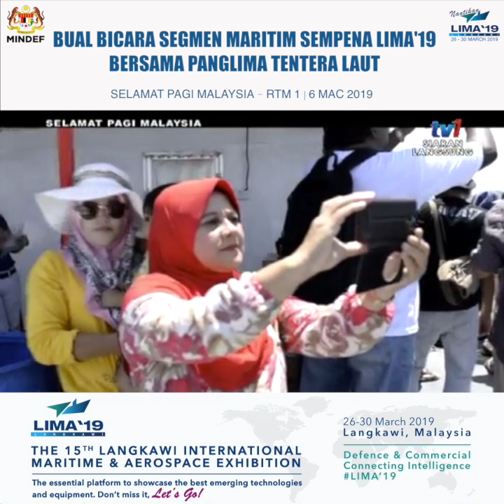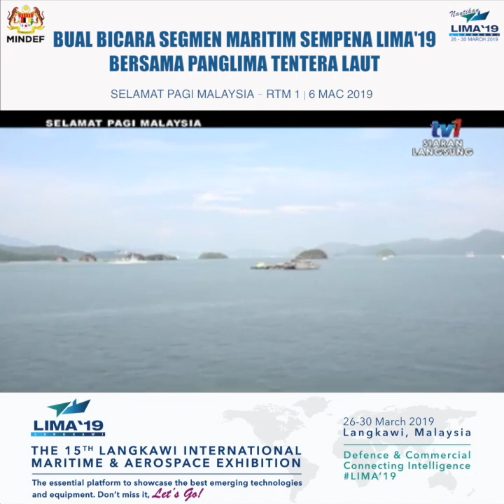BUAL BICARA SPM RTM 1 BERSAMA PTL - MARITIM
Saksikan bual bicara Selamat Pagi Malaysia RTM 1 bersama Panglima Tentera Laut, Laksamana Datuk Mohd Reza bin Mohd Sany pada 6 Mac 2019, membicarakan Segmen Maritim sempena LIMA19.

Layari untuk mengetahui lebih lanjut tentang LIMA19.